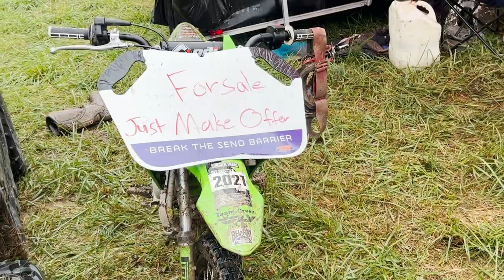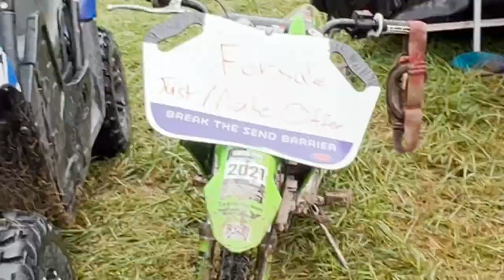IXCR John Vincent Vlog 2021